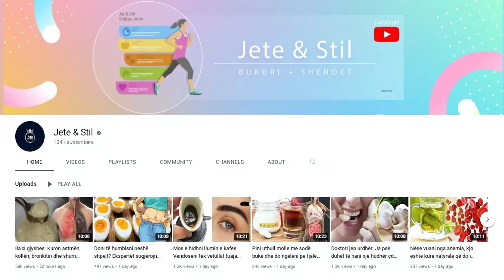Përzjeni vetëm këta 3 përbërës dhe do pastroni tërësisht mëlçinë dhe veshkat tuaja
Detoksifikimi është shumë i rëndësishëm për shëndetin tuaj, në mënyrë që të nxirrni jashtë trupit të gjitha organizmat toksikë. Ushqimet janë një mënyrë shumë e mirë dhe efektive për këtë proces. Përgatitja e këtij ilaçi natyral nuk kërkon ndonjë përpjekje të madhe sepse ju duhen vetëm pak minuta, por është procesi i fermentimit ai që do të marrë disa ditë.

Detoxification is very important to your health in order to get all the toxic organisms out of your body. Foods are a very good and effective way for this process. The preparation of this natural medicine does not require any great effort because it only takes a few minutes, but it is the fermentation process that will take several days.